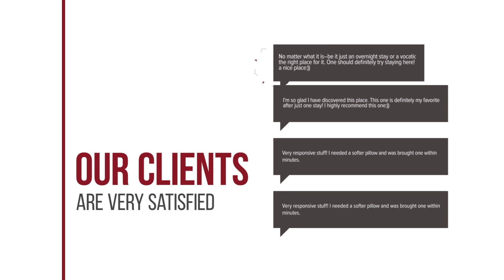Villa 50 ABC hotel review | Hotels in Ban Khlong Son | Thailand Hotels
Villa 50 ABC hotel video review. Hotels in Ban Khlong Son, asian 3 stars hotels.